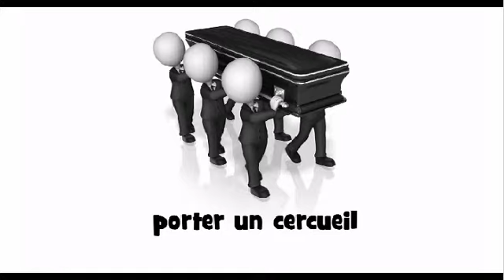J'apprends à lire # porter un cercueil